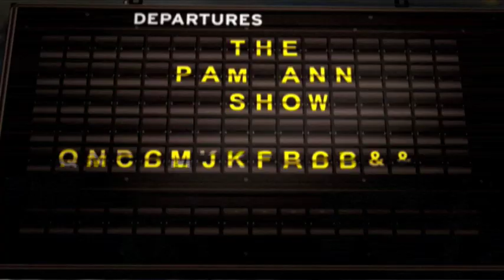PAM ANN Vs. Virgin Atlantic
PAM ANN TAKES OFF IN AUSTRALIA EXCLUSIVELY ON THE COMEDY CHANNEL

THE COMEDY CHANNEL is pleased to welcome aboard international air hostess to the A-List Pam Ann as she takes off in her very first TV series THE PAM ANN SHOW on Wednesday March 11 at 9.30pm.

Pam Ann is the comic creation of Australian comedian Caroline Reid who portrays the 1960s-clad air hostess with a mixture of comedy and glamour.  Fresh from a major UK tour,  sell-out shows in New York, a sell-out 25 date European Tour  and a hit run at the Edinburgh Festival, Pucci-clad Pam has also toured with Cher, crewed private jets for Elton John and even Madonna is a fan!

Alex Ristevski, THE COMEDY CHANNEL Manager said: We are delighted that Pam Ann has decided to park her jet in the Comedy Channel studios.  This show reaffirms our commitment to quality local comedy production and ensures that we continue to work with the cream of comedy talent both locally and internationally.  This is truly the best in-flight entertainment you are ever likely to experience.

Pam Ann said: I'd rather cry in a Rolls Royce than be happy on a bike, I'm PAM ANN, Fly me!  Pam Ann Airlines the worlds most experienced airline - the fact is we don't make the same mistake more than three times... maybe four. Fasten your seatbelts youre in for a bumpy ride.

In each of the 8 x 30 minute episodes, Pam Ann flies to a different international destination and welcomes celebrity guests aboard her Boeing 747.  Complete with her cabin crew and the Pams People dancers, THE PAM ANN SHOW features musical numbers, sketches, celebrity interrogations and all manner of mile-high surprises. Joining Pam in the air is a galaxy of stars including Peter Morrissey, Jonathan Coleman, Leo Sayer, Julia Morris, Simon Burke, Dr Cindy Pan, Tania Zaetta and special appearances from Dannii Minogue, Bob Downe, Tina Arena, Darren Hayes and many more.

Pam Ann will touch down in Australia direct from the UK next week and  will co-host  FOXTELs LIVE coverage of the 2009 Mardi Gras Parade alongside Charlotte Dawson and Alex Perry on Saturday March 7 on MAIN EVENT.
Passengers, theres likely to be turbulence, so fasten your seat belts as THE PAM ANN SHOW arrives in Australia exclusive to THE COMEDY CHANNEL